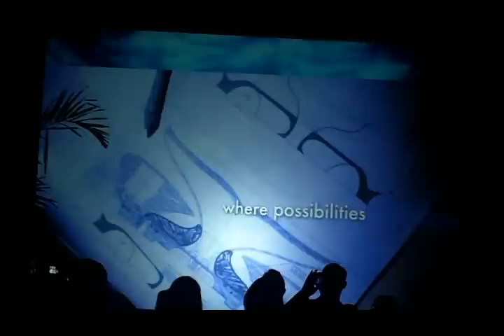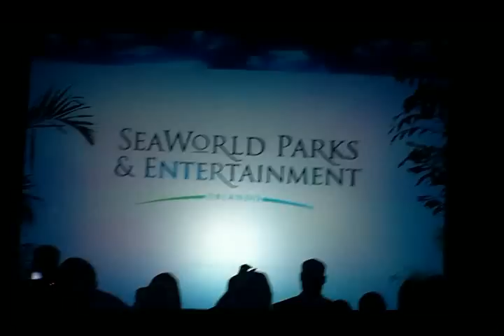SeaWorld Orlando 2012/2013 New Attractions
SeaWorld Orlando Announces New Attractions in 2012: TurtleTrek at SeaWorld, Freshwater Oasis at Discovery Cove. In 2013: Antarctica - Empire of the Penguin
at SeaWorld.